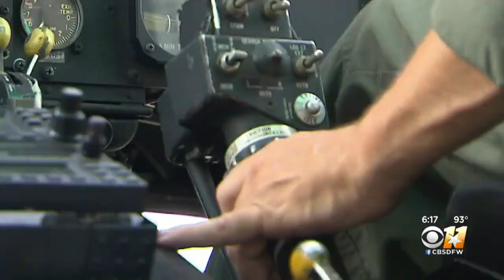Wheels And Warbirds Takes Flight This Weekend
Wheels And Warbirds. Cool Cars! Hot Planes! September 21-22, 2019.